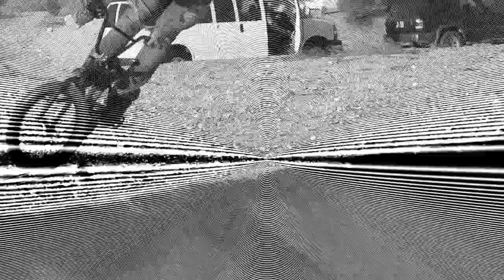CULT $MALL TALK EXTRAS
If you still haven't seen $mall Talk, Cult is giving you another five minutes worth of incentive to drop that $3.99. The video has full sections from Timmy Theus, Iz Pulido, Steven Mack, Josh Alderete and the part that solidified Andrew Castaneda as the newest member of the pro squad. After watching this dope extras edit, head over to cultcrew.com, check the sidebar and get that!